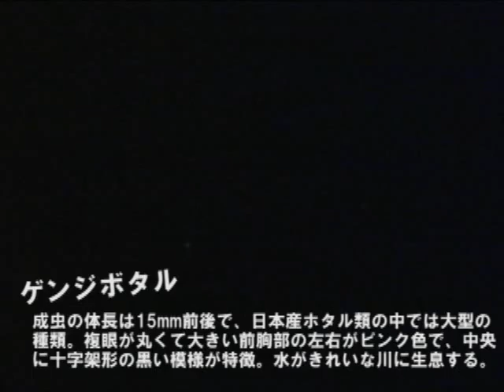平成23年阿蘇の見所ご紹介～ホタル編～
あそ探検隊「ピカティ」隊員が行く！阿蘇のホタルの見所ご紹介！
阿蘇インターネット放送局 WebTVアソでは阿蘇市の様々な情報を動画で配信しています！